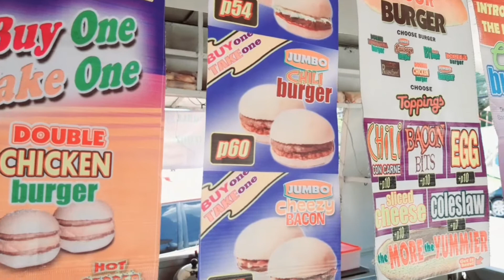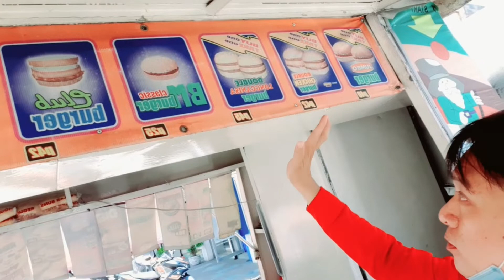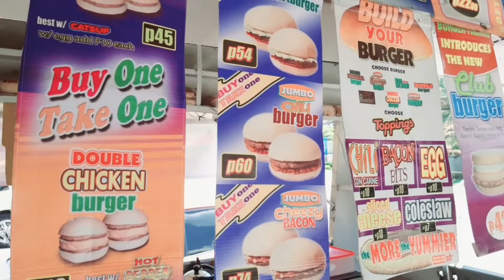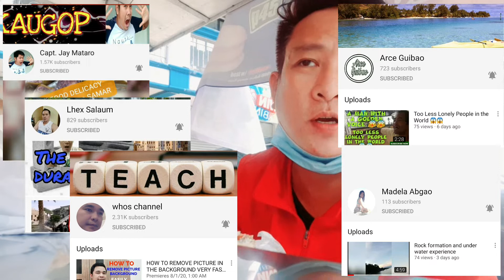QUICK SNACK @ BURGER MACHINE || HENRY DANGA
quick snack at burger machine c.raymundo branch..